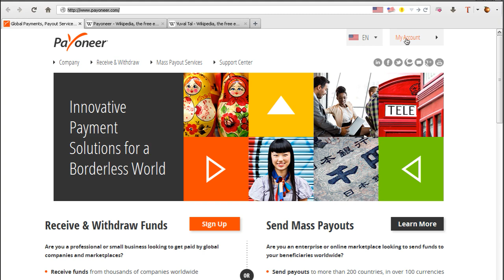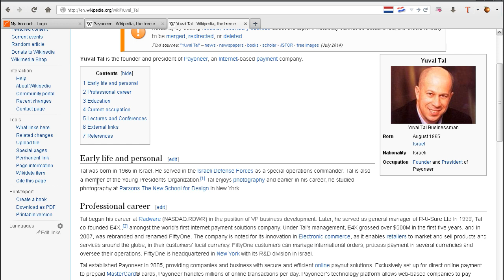Payoneer Is An Israeli Company Beware Mulisms !!! بايونير شركة اسرائلية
شركة بايونير المصرفية شركة اسرائلية، صاحبها إسمه يوفال طال المزداد بإسرائيل 1965، وكان عضو في الجيش الصهيوني.

La société Payoneer est fondée par Yuval Tal né en Israël en 1965, il a servi en tant que commandant dans l'armée de défense d'Israël.

Payoneer company is founded by Yuval Tal born in Isreal in 1965 He served in the Israeli Defense Forces as a special operations commander.